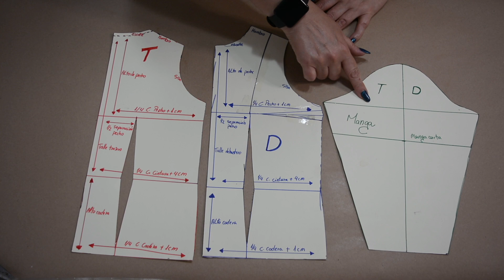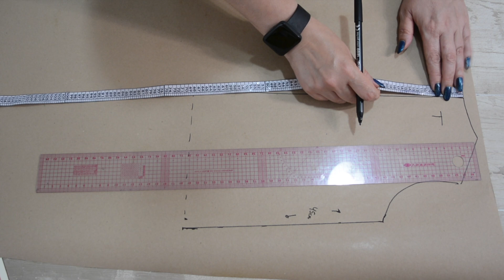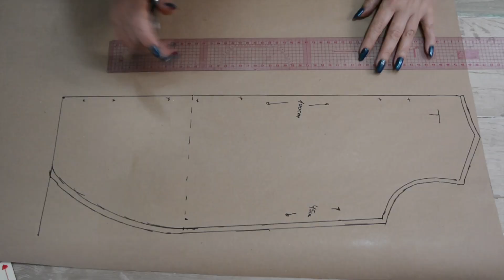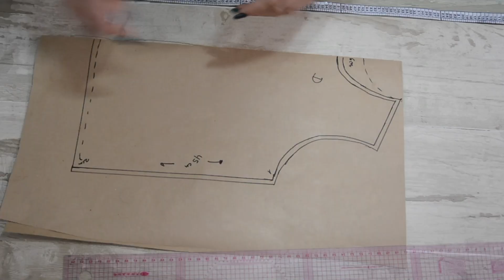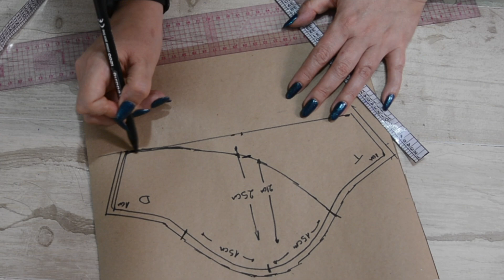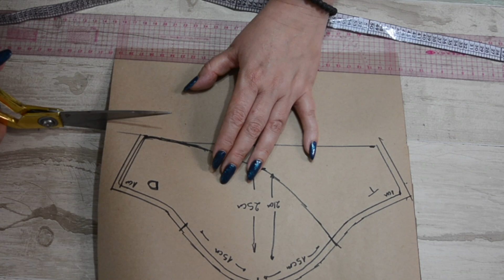Tutorial blusa cruzada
Para hacer esta blusa necesitas:
❤️ 2 metros de tela de un ancho de 1,40 metros

Todos mis tutoriales están enfocados para  facilitar al máximo la costura. Por eso seguramente verás cosas poco ortodoxas. Pero te aseguro que funcionan. Para eso son mis vídeos para enseñarte cosas que seguramente no verás en otros canales.